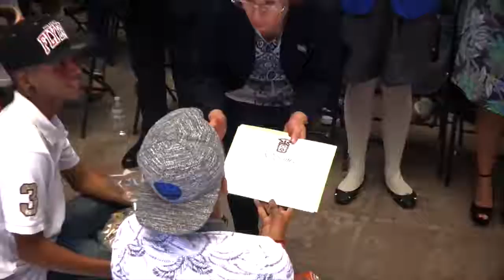PLÁTICA “TOLERANCIA” POR CHUY GÓMEZ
Compartimos info de interés:

El joven Chuy Gómez tiene un mensaje para todos los jóvenes de Aguascalientes; con su plática motivacional “Tolerancia”, nos compartió su experiencia de vida y como ha salido adelante.